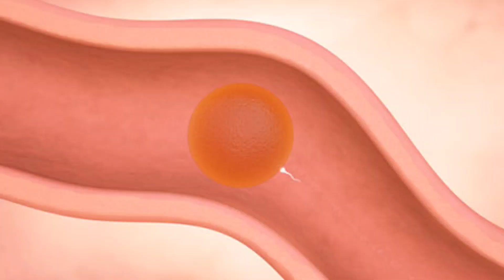जल्दी प्रेगनेंट होने के लिए संपर्क के बाद बस ये एक काम कर लो .conceive pregnancy fast.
jaldi pregnant hone ke tarike.  how to conceive pregnancy naturally.
YOUR QUERIES-